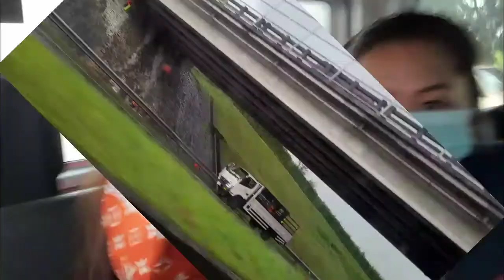TRAVEL VLOG PART 1 LAIYA BATANGAS